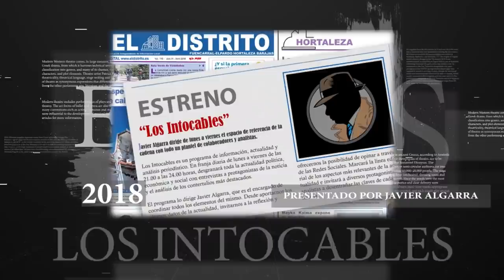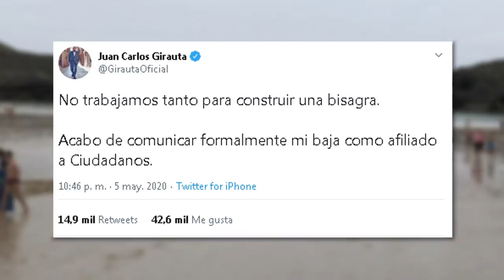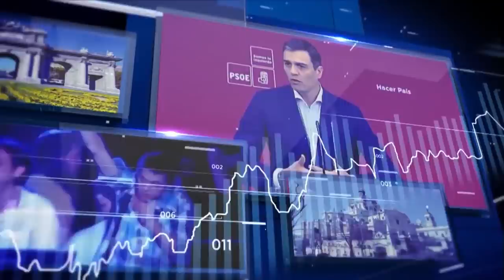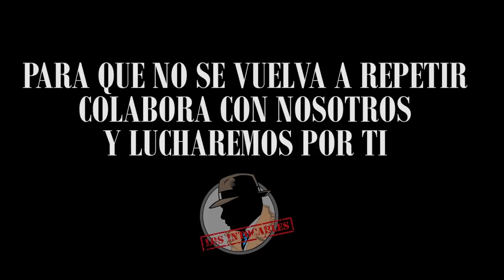ESPAÑA NO NECESITA UN ESTADO DE ALARMA PARA PROTEGERSE, PERO PEDRO SÁNCHEZ SÍ